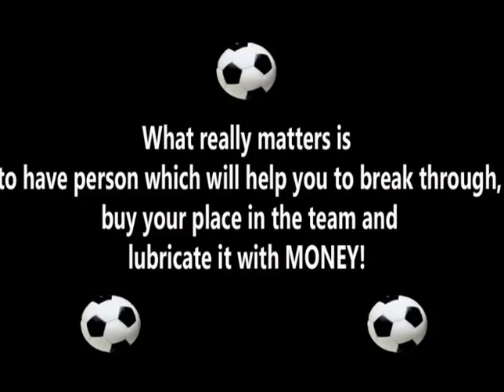Just Make The Ball Happy (Joga Bonito - Serbia)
Phone made video-clips which have captured only part of enormous football talent of my best friend and of course his Joga Bonito style of playing football. Post your comments, opinions below. Enjoy!